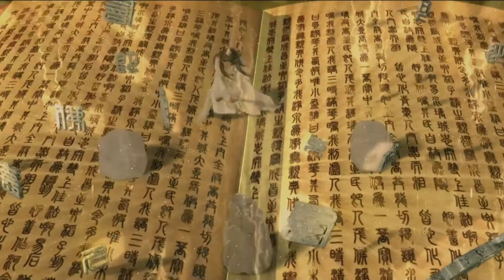Toofani Martial Art | Hidden Jar | Official Hindi Trailer | Chinese Movie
Genre: Action, Drama, South-East Asian, Dubbed , Martial Arts

Year: 2018

Director: Zhang Lei

Actor: Yang Junyu, Peng Jing, Dai Zixiang, Liu Zhouting, Chen Changkuang

A constant veiled enmity among sacred swords takes place in China.